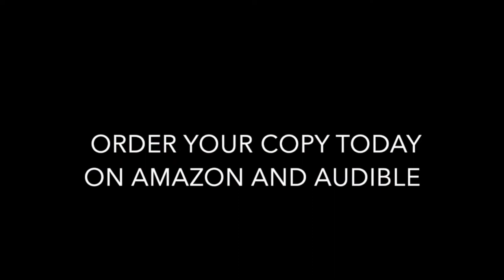Resilience by Ron B. Wilson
Ron B. Wilson's impressive 30-year career as a professional traveling photographer has taken him all across the United States and the world, from Cuba and India to South Africa and Morocco. Always with his camera in hand, Ron has captured moments of unforgettable history, including the tragedy of 9/11 and the fallout of the Chernobyl nuclear disaster. The common theme that binds all these stories together has been undefeatable resilience. Ron's journey will inspire readers to live, learn and better understand the everyday struggles of communities across our vast planet.

Photographers eager to learn more about their craft will find practical lessons accompanying every story, and non-photographers can appreciate the life lessons that come from the art of capturing the human condition. For lovers of travel, photography, art or humanitarianism, this book is a must-read.

*** BooksShelf.com doesn't own the rights over this video, we're an advertising platform. ***